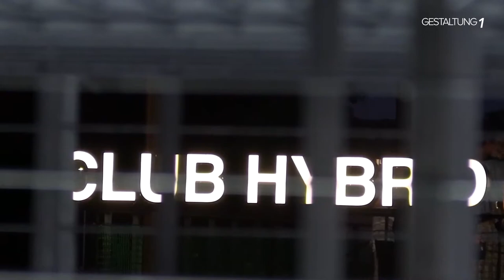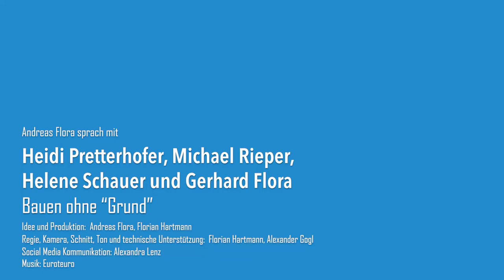Bauen ohne "Grund"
Andreas Flora spricht mit  Heidi Pretterhofer und Michael Rieper bzw. Helene Schauer und Gerhard Flora

Ein Baustellenbericht aus Graz

Im Zuge des Pop the Bubble „Kritik der Architektur“ aus dem Club Hybrid in Graz am 18.Juni 2021 führten wir einige Interviews zum Ort des Geschehens selbst. Der Kurzfilm wurde eine Mischung aus Roadmovie, Vorstadttheater und Baustellenbericht. In den Gesprächen geht es unter anderem um das Bauen ohne Auftrag und „Grund“, urbane Nebelzonen, euroasiatische Schreine, Meins, Deins, zaunlose Architektur und veredelte Erdaushübe.

Idee und Produktion: Andreas Flora, Florian Hartmann

Regie, Kamera, Schnitt, Ton und technische Unterstützung: Florian Hartmann, Alexander Gogl

Social Media Kommunikation: Alexandra Lenz

Gezeigte Personen: Andreas Flora, Heidi Pretterhofer, Michael Rieper, Helene Schauer und Gerhard Flora
Musik Eurotreuro